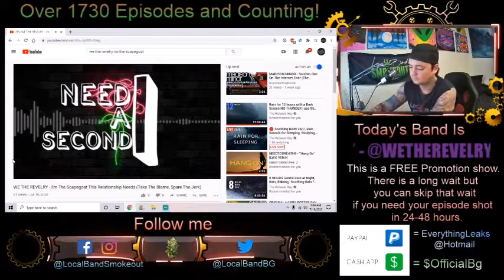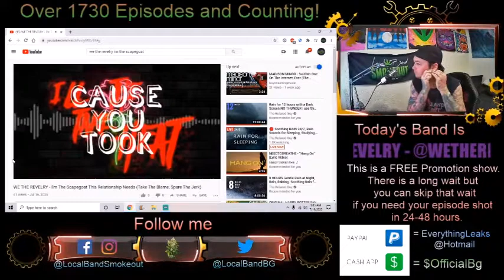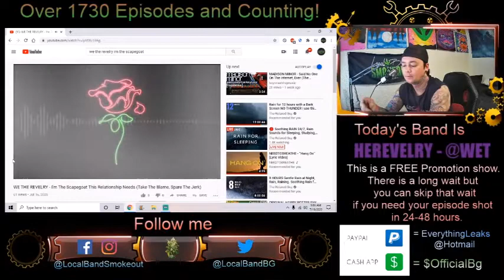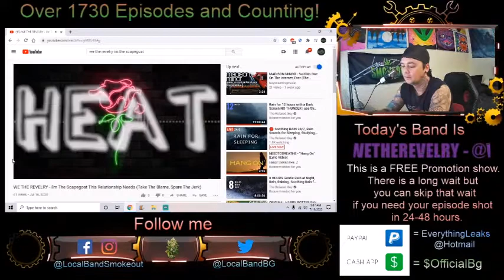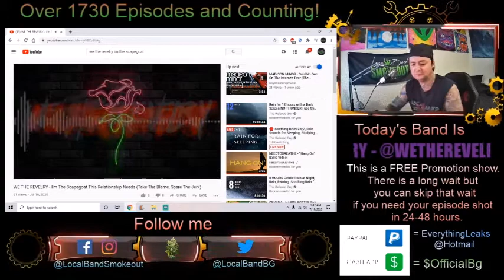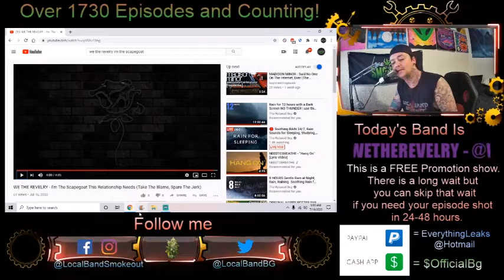We the Revelry - Im the Scapegoat - Episode 1735